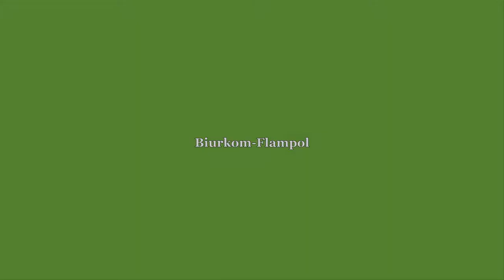Skup i sprzedaż hurtowa dziczyzny Połczyn-Zdrój Biurkom-Flampol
Siedziba firmy Biurkom-Flampol znajduje się w Połczynie-Zdrój, w województwie zachodniopomorskim. Świadczymy kompleksowe usługi w zakresie przetwórstwa, skupu i sprzedaży hurtowej dziczyzny.

Oferujemy tusze dziczyzny w skórze, comber z jelenia, polędwiczki z jelenia, udziec z jelenia, łopatka z jelenia, karkówka z jelenia,
gulasz z jelenia, comber z sarny, polędwiczki z sarny oraz udziec z sarny. Zajmujemy się również sprzedażą tusz dzików oskórowanych i dzikiego ptactwa. Ponadto w naszej ofercie znajdą Państwo mrożone warzywa i mrożone owoce. Oferujemy truskawki, czarne i czerwone porzeczki,
aronię, jarzębinę, czarny bez oraz jagody leśne. Uzupełnienie oferty stanowią soki 100% naturalne z warzyw i owoców.